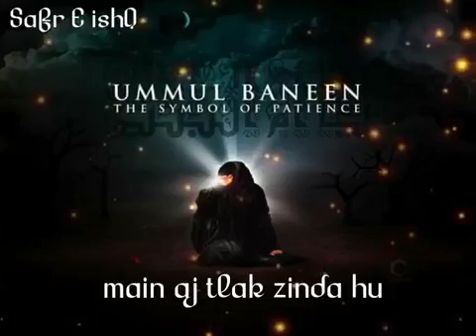Must watch this noha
Noha of bibi umul baneen